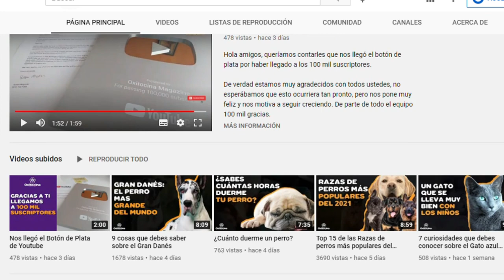9 COSAS que debes SABER sobre el PASTOR BLANCO SUIZO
Hola amigos, bienvenidos. En este video estaremos hablando sobre el que es considerado uno de los perros más bellos del mundo. Se podría decir que es familiar muy cercano del pastor alemán, pero se trata de dos razas distintas. Conocerás sus características, cuidados y su esperanza de vida.